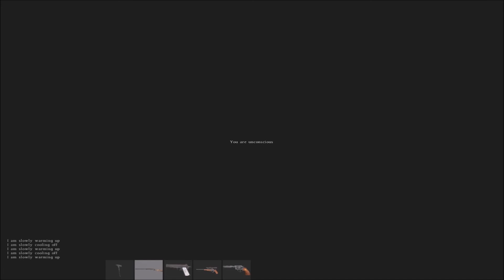DEAN IS A HACKER! Dayz gameplay No. 1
Just some Day Z gameplay. Open to criticism and advice. Please dont take this too seriously as this is just a hobby.